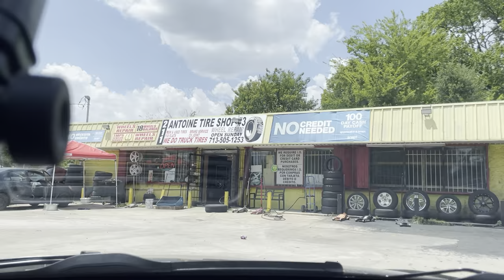STUDEWOOD HOUSTON TEXAS HOOD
Independence Heights is a community in Houston, Texas, bordered by 40th Street east of N. Main and 40th Street west of N. Main to the north, Yale Street to the west, the 610 Loop to the south, and Airline Drive to the east.  The Super Neighborhood boundary created by the City of Houston is bordered by Tidwell to the north, Shepherd Drive to the west, the 610 Loop to the south, and Interstate 45 to the east.

Black families started to migrate to Northern Houston known as the Independence Heights around 1908. The area was developed by Wright Land Company, and consisted of small wood-frame houses, purchased by the residents. Many of the houses were built by black contractors who lived in the area.

On January 25, 1915, Independence Heights, with a population of nearly 600 was incorporated, becoming the first African American municipality in Texas. George O. Burgess, a lawyer born in Milligan Texas 1876, was elected as the 1st Mayor of Independence Heights. Burgess Hall, named today located at 700 E. 34th Street was the City Hall-Courthouse until 1919. City improvements over the next few years included the shell paving of streets, plank sidewalks, and the installation of a municipal water system.

On June 19, 1919, O. L. Hubbard became the second Mayor of Independence Heights. He served until 1925. Arthur L. McCullough became the third and final Mayor of Independence Heights. He served from 1925 to 1928.

In the late 1920s, there were 40 black-owned businesses in Independence Heights they included: grocery stores, restaurants, a lumber company, a watch repair shop, ice cream parlors, a cleaning and pressing shop, a drug store, a black smith shop, law offices and an electrical shop. Other professions included: teachers, attorneys, construction, longshoremen and rail road workers.

Independence Heights was annexed by the city of Houston on December 26, 1929. Today, Independence Heights is a neighborhood on the brink of redevelopment. Spearheaded by descendants of the original settlers, the community has come together and developed plans that will guide the neighborhood revitalization. In 2008, the community was damaged by Hurricane Ike. As a result, federal funding is slated to help redevelop this historic community. New homes and schools are being built.